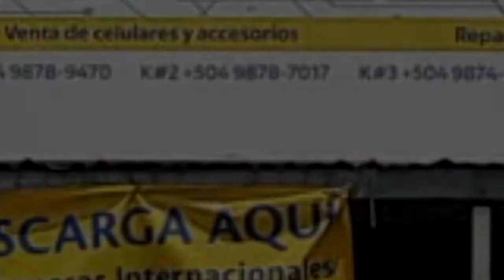SPOT KAIROS CELL